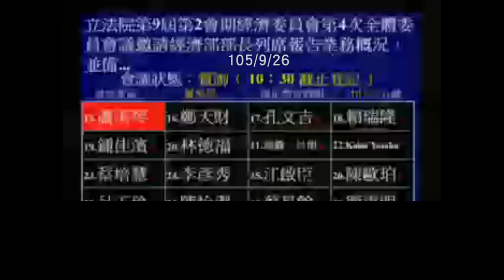高階核廢料貯存處在哪？(蕭美琴質詢)